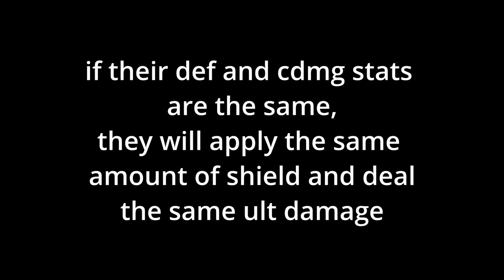How Much Different Is There Between Ashblazing & Knight Vs Messenger & Knight For Aventurine?